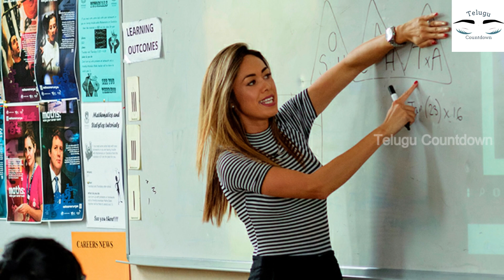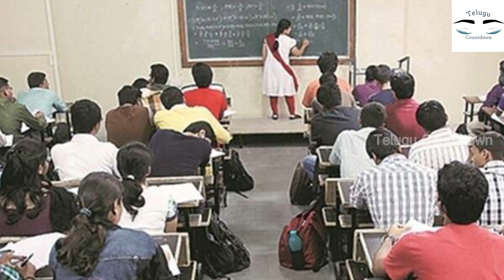అంగన్వాడీ లో పని చేయాలనుకునే ప్రతి ఒక్కరికి శుభవార్త.! 35,000 జీతంతో ఇప్పుడు ఉద్యోగం వస్తుంది